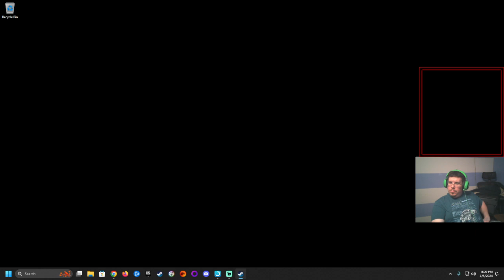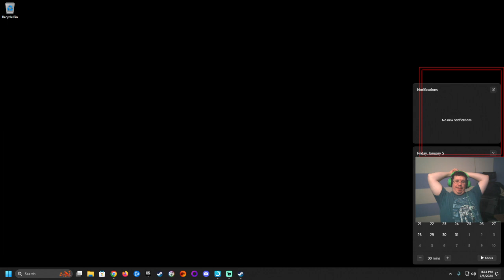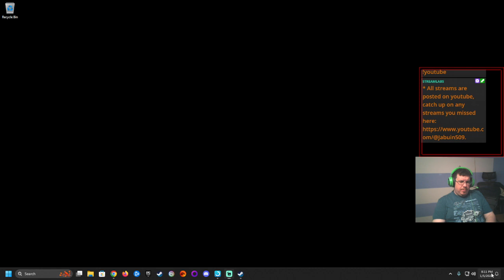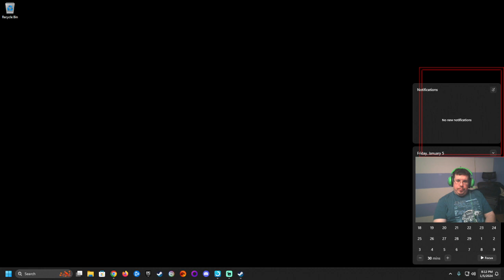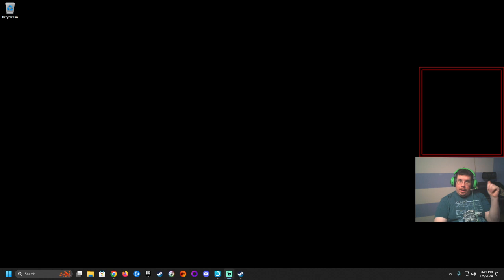Evil Within II -- Catching up to the treasure... What is valuable? Part 6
We work our way towards Stefano and give a bomb shell full of details for the end game. Finishing the night at the beginning of Chapter 11.